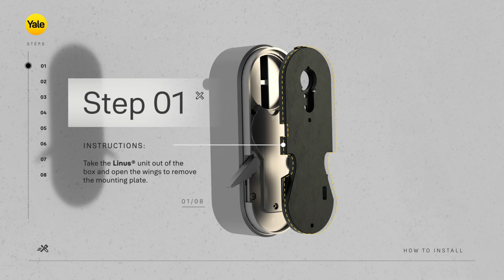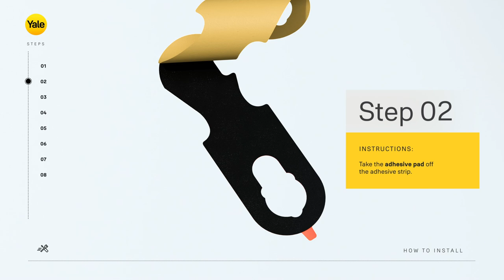How to install the Yale Linus Smart Lock on a compatible cylinder!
Follow these instructions so you can install the Linus® Smart Lock on a Compatible Cylinder.